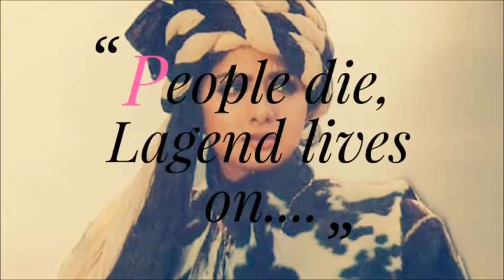A ÍNDIA E SEU CINEMA : 5 ANOS SEM A ATRIZ SRIDEVI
Relembrando a grande atriz indiana Sridevi, em seu aniversario de morte de 5 anos em 24 de fevereiro de 2023.

Veja minhas playlists e conheça mais sobre o CINEMA INDIANO! Bem-vindo ao canal!